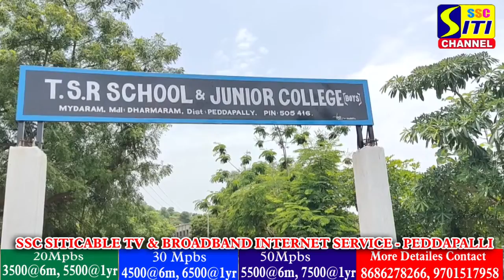నంది మేడారంలోని బిసి వసతి గృహాన్ని ఆకస్మికంగా తనిఖీ చేసిన మంత్రి కొప్పుల ఈశ్వర్